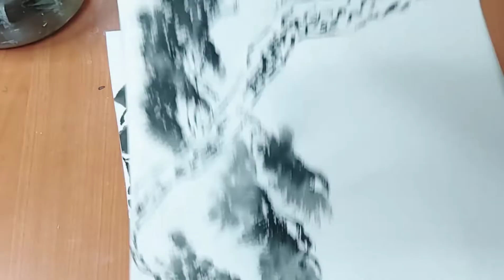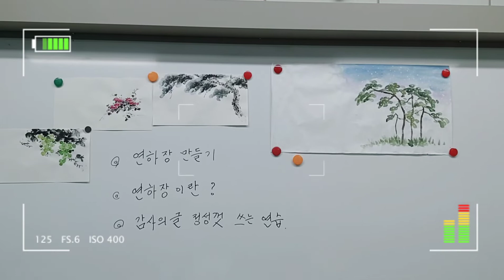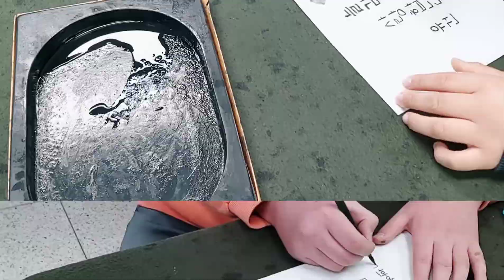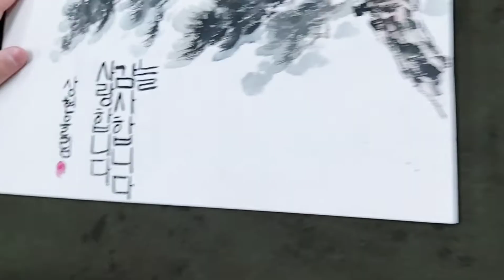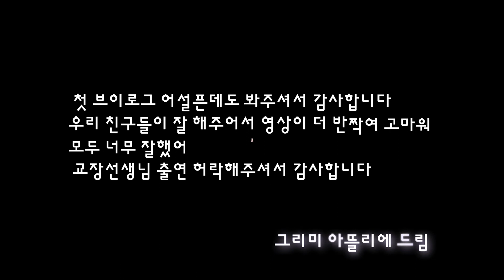첫 브이로그 초등학생들과 연하장을 그리며 ...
잊혀져가는 정성가득 연하장...